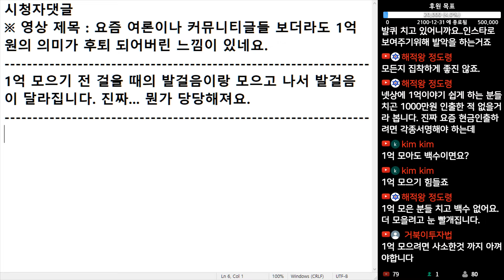(※시청자댓글) 1억 모으기 전 걸을 때의 발걸음이랑 모으고 나서 발걸음이 달라집니다. 진짜 뭔가 당당해져요.